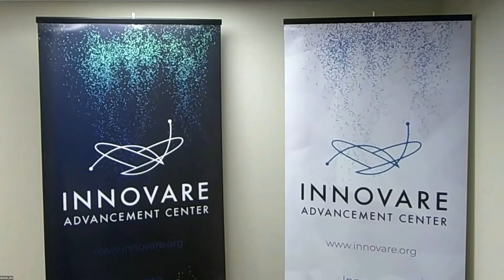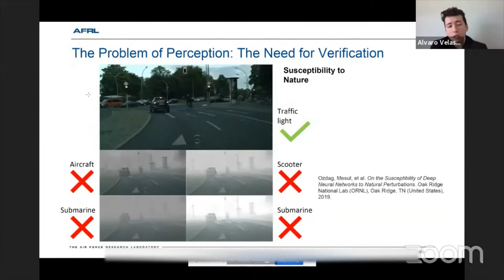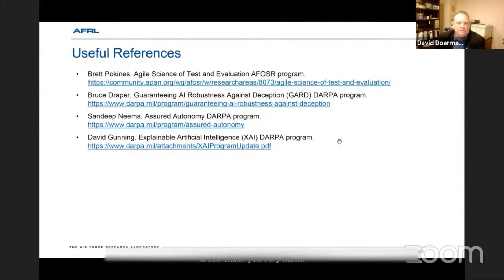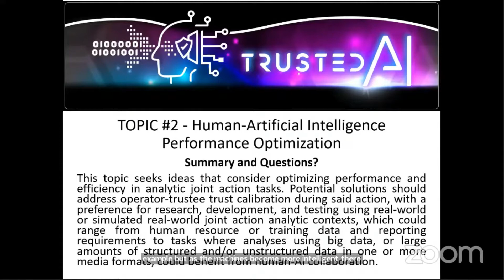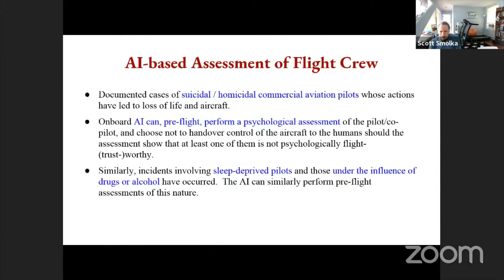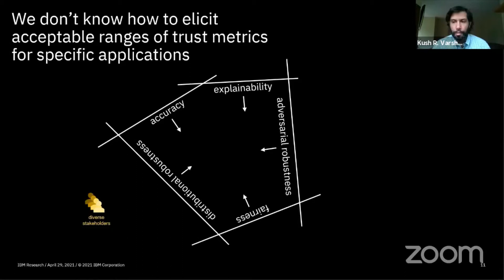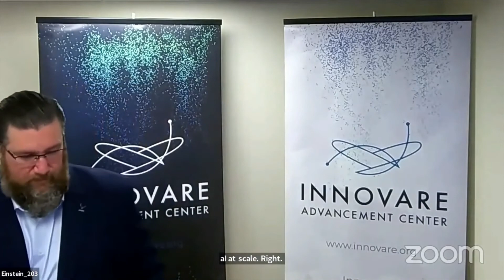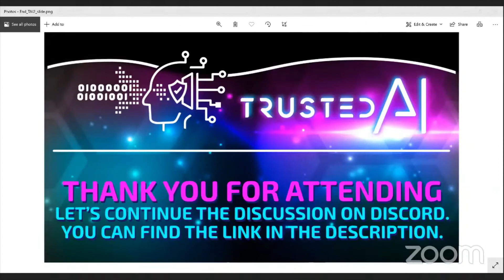Trusted AI Challenge Series 2: Grounding the Critical Path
Trusted AI - Grounding the Critical Path was the second exciting event of the Trusted AI Challenge Series, where we discussed scientific and technical challenge problems in the design, verification, and validation of trusted autonomous systems and open the call for proposals. Viewers learned about the Challenge Problems and funding opportunities for academic, small business, and international R&D communities.

Hosted by Innovare Advancement Center, this three-part series is designed to cultivate, define and fund creative solutions to a set of challenge problems in trustworthy AI.

Inspired by the vision shared by the distinguished speakers of the first event, informed by the technology needs of the partner organizations and drawing upon their expertise as leading researchers and engineers, the members of the Trusted AI Challenge Committee have developed four challenge problems that are critical for the widespread acceptance and adoption of AI systems. The challenges are open to US based academia and small businesses, and the Air Force Research Lab international community.